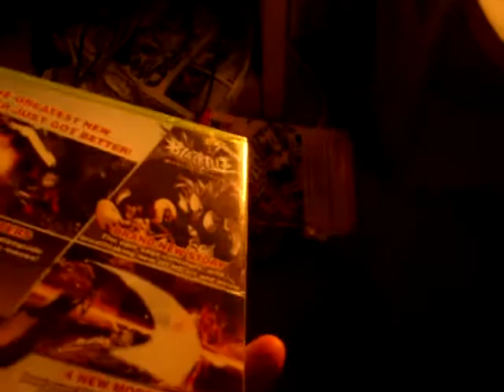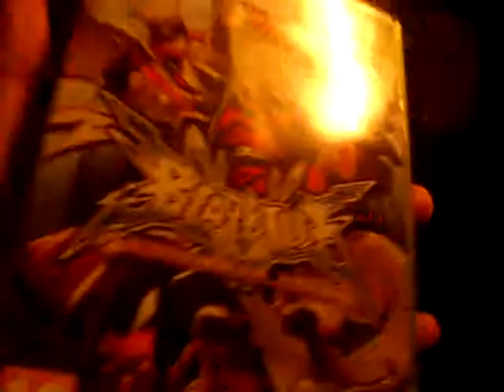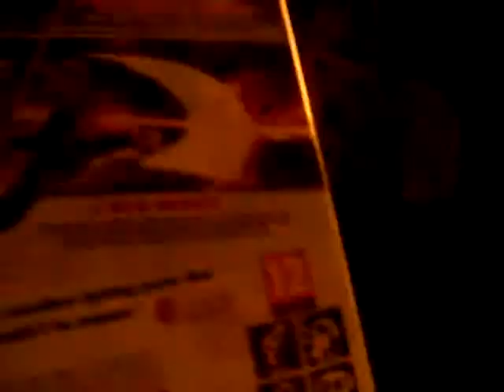BlazBlue: Continuum Shift unwrapping and first impressions (Part 1)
Well I'm late to the party but I'm starting a new fighting game series in life. Lets learn this game over the next two weeks into next year and see how it goes. This is just a joke video by the way. Proper review coming up soon